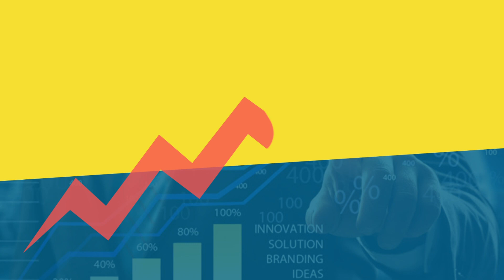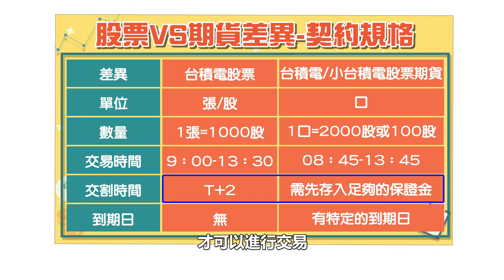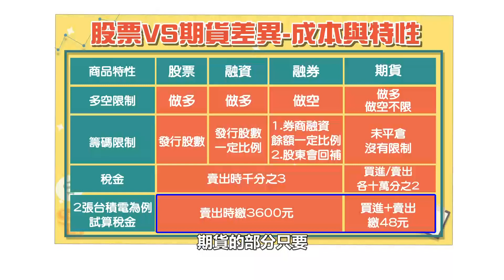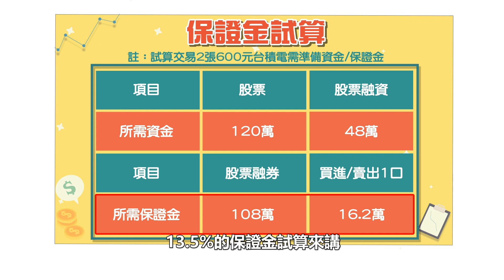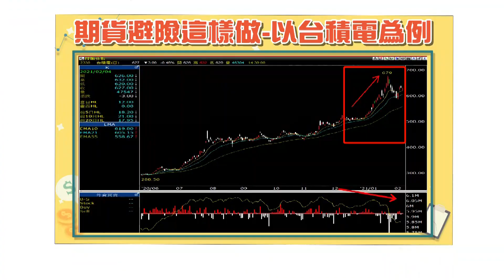【期貨雷達站2】第3集 期貨交易與股票投資的差異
股票、期貨本質差異大，專家上陣說分明

擁有一筆錢的交易人，在考量選擇買股票還是交易期貨，您知道可能的報酬與風險又是如何？
接下來交易人又該如何選擇適合自己的商品，讓利益最大化呢？

《期貨雷達站2》由資深財經主播劉祝華小姐主持，共製作6集，透過與業界專家的互動分享，協助交易人解析期貨市場常見的疑難雜症！請您追蹤觀看！